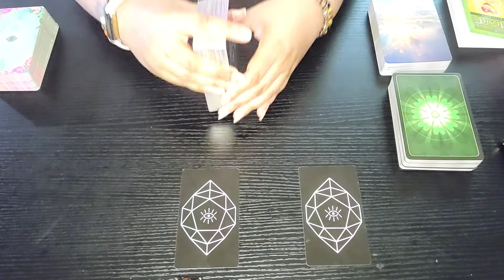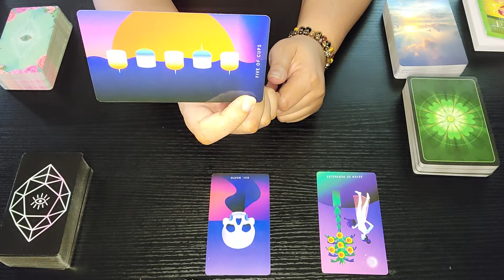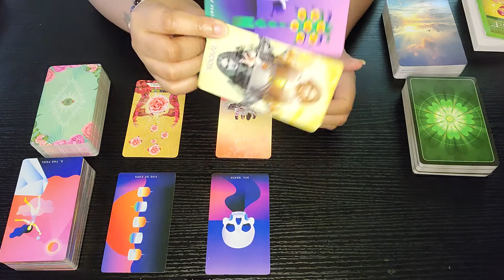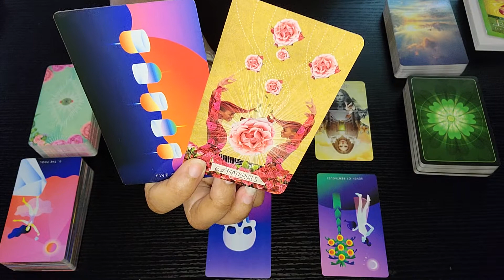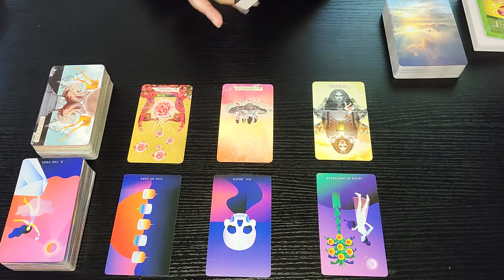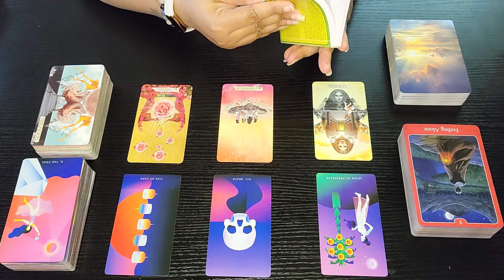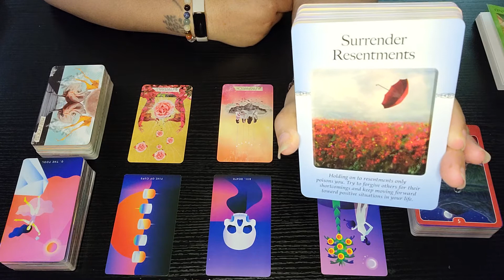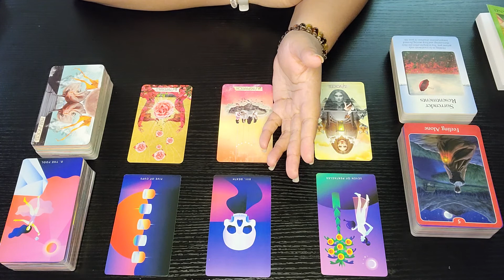A Heart's Desire ~ Virgo ♍️